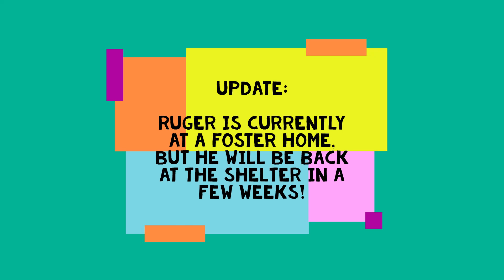Rick's Rescue Buddies: Ruger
We're excited to re-introduce a sweet guy that hasn't found his forever home quite yet.

Ruger is a 4-year-old, lab/ retriever mix. He is a medical adopt with some hip issues, but he is still a very active and happy dog with a bright future ahead of him. Ruger is loving, playful, and adventurous. He's also a very intelligent young guy! Ruger is currently in foster care, but will be returning to the shelter soon. Please consider scheduling a meet & greet with this wonderful dog with the Humane Society of Southwest MO. He would make a great addition to any family!